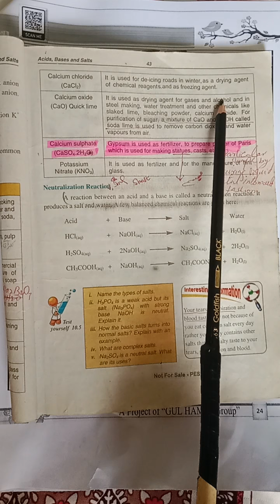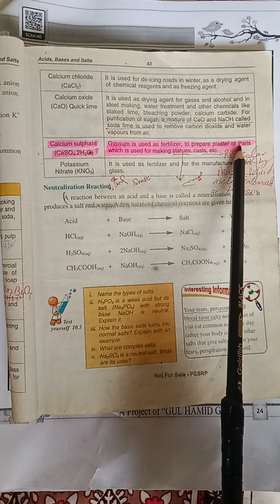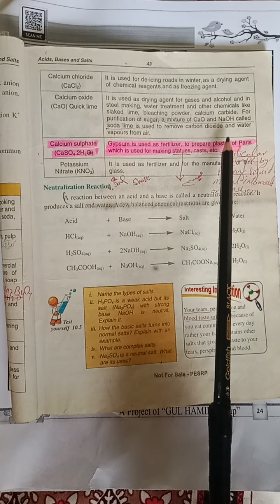Level 10 ll Chemistry ll Remedy Pack, 2024 || P. 24 Q: 2(Part 13)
Dear students! This video is about the Level 9 Chemistry Remedy Pack, 2024.